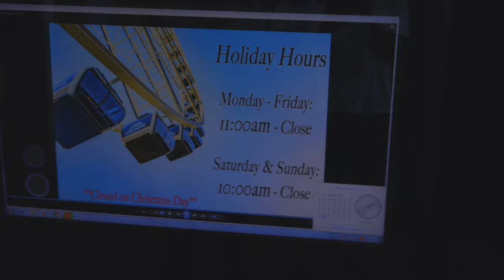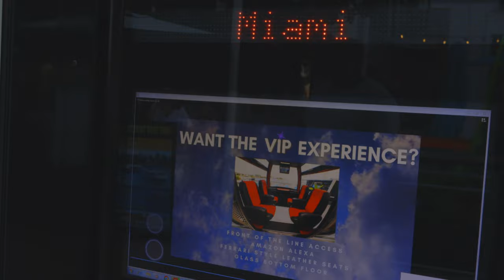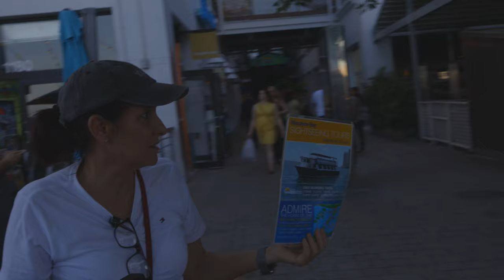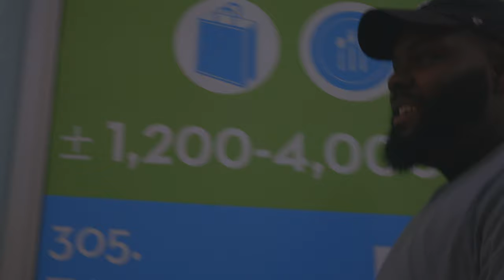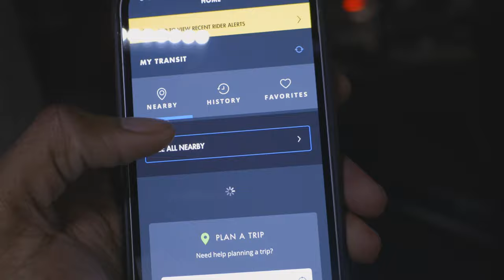BACKFLIP RIZZ ON SOUTH BEACH MIAMI GONE WRONG! | THE 5 POUND MUNCH | VLOG #1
THIS MY FIRST LIL VLOG! THEY CAN ONLY GET BETTER LET ME KNOW WHAT YALL THINK.. EXPLORING SOUTH BEACH ... FAILED RIZZ.. BACKFLIPS